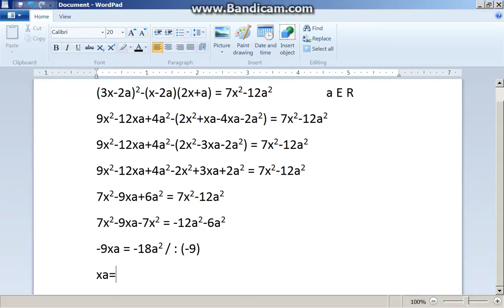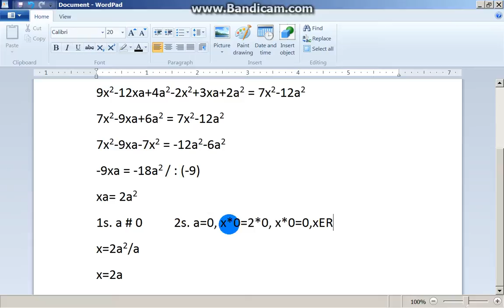2.linearne jednacine sa parametrom (parametrima)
linearne jednacine sa parametrom (parametrima) su jednacine kod kojih karakter rjesenja jednacine zavisi od parametra (parametara).